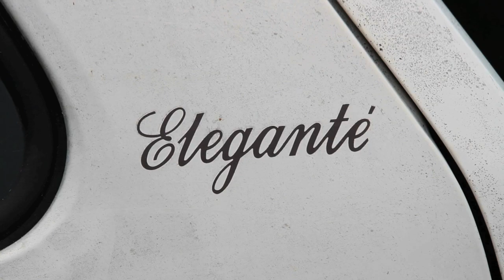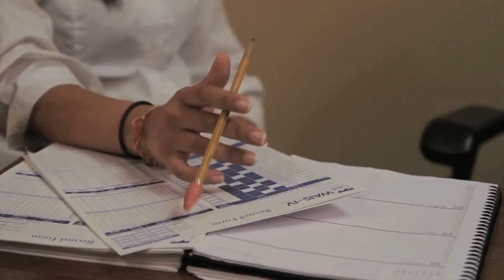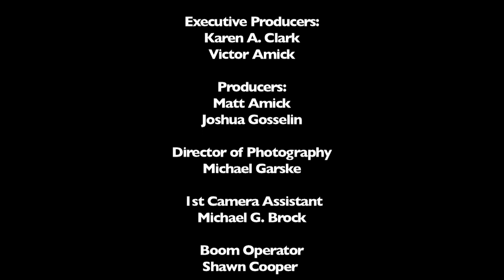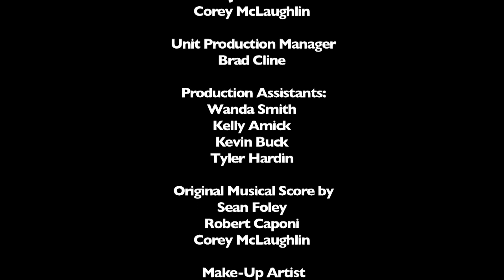Eleganté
48 Hour Film Project - Greensboro - 2011